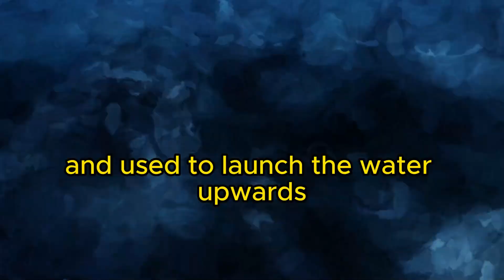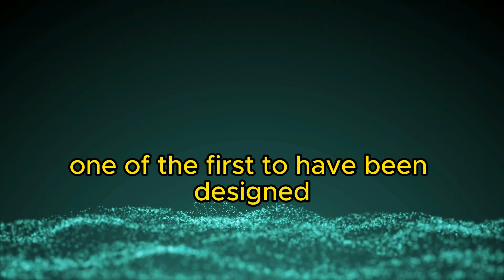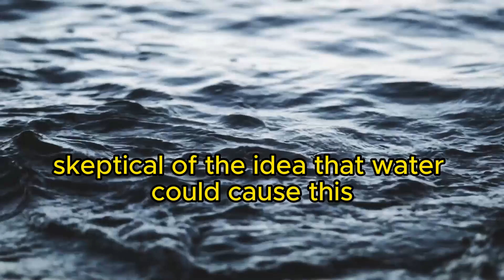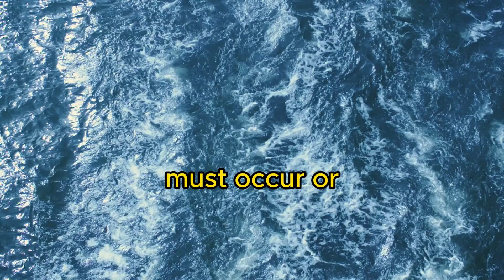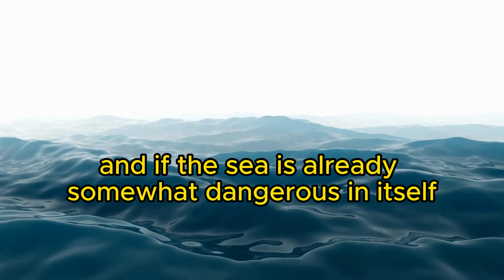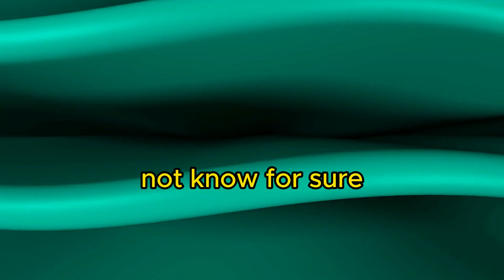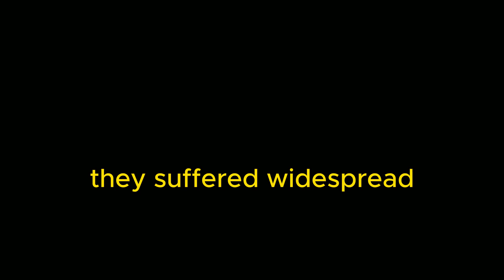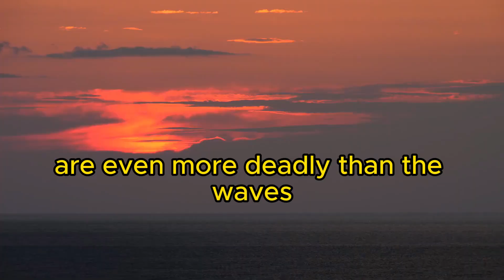Monster Waves: The True Terror of the Seas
Dive into the heart of the ocean's most terrifying phenomena: Monster Waves. These aren't just tall tales from the old seafarers; they're real, devastating, and utterly unpredictable. In this riveting documentary, we explore the science behind these colossal waves, their impact on maritime history, and the chilling stories of those who've encountered them. From the mysterious disappearance of the MS München to the first recorded monster wave hitting a Norwegian platform, we uncover the truth behind the legends. With expert interviews and dramatic simulations, we bring these maritime monsters to life.

Timestamps:

(00:00) Introduction: The Science of Wave Singularities
(00:29) Myth Becomes Reality: The History of Monster Waves
(01:32) Tragic Tales: The Sinking of the MS München
(03:07) Surviving the Unthinkable: Rare Encounters with Monster Waves
(04:12) How Monster Waves Form: The Science Explained
(05:47) The Lethal Geometry of Monster Waves
(06:55) Recorded Encounters: Surviving Monster Waves Against the Odds
(08:29) Monster Holes: The Ocean's Deadly Depressions